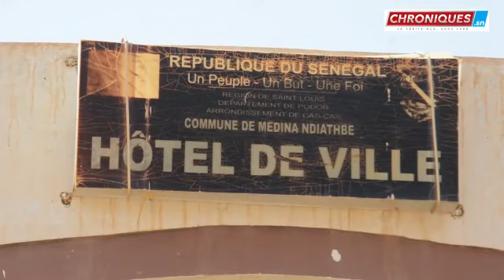Distribution de l’aide alimentaire d’urgence destinée aux ménages vulnérables à Podor.